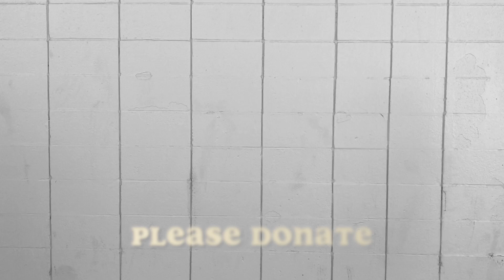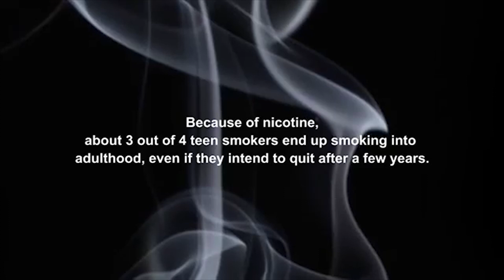The Shamrock News 12/03/18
The Shamrock News is a product of The Shamrock newspaper staff at John F. Kennedy High in La Palma, CA. This video is to be used strictly for educational purposes. (Video Editor: Shawn Nguyen, Class of 2019)